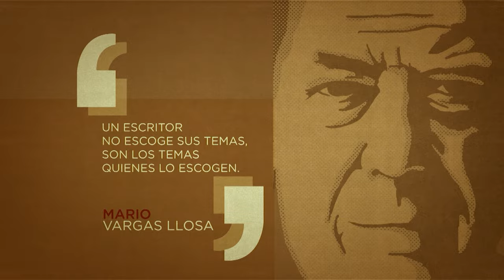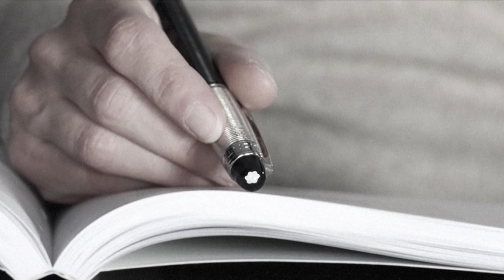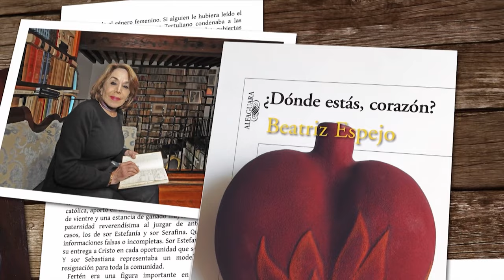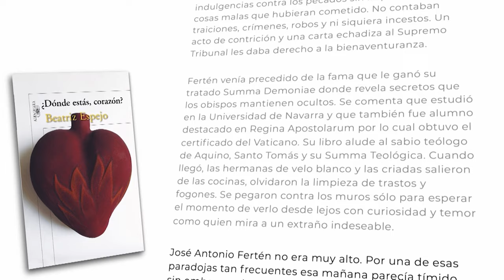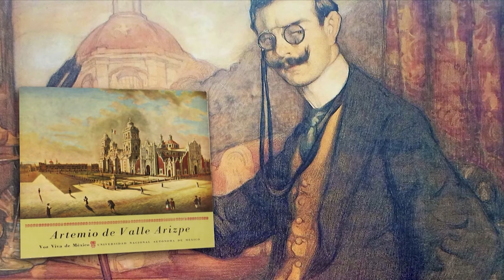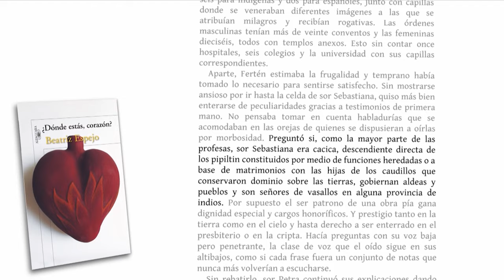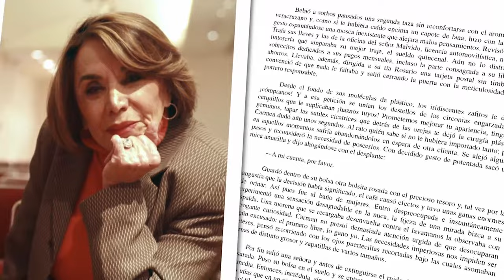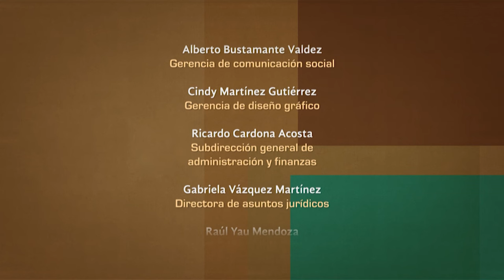Tratos y retratos. Beatriz Espejo. Segunda parte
En esta segunda parte de la entrevista con la ensayista y escritora Beatriz Espejo, nos comparte la historia con su compañero de vida, el también escritor y crítico literario, Emmanuel Carballo.